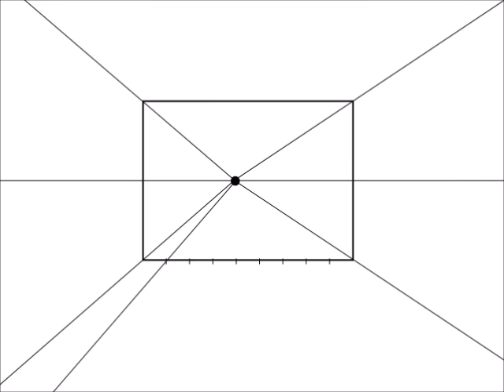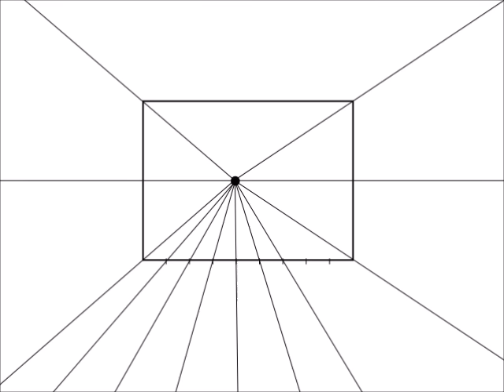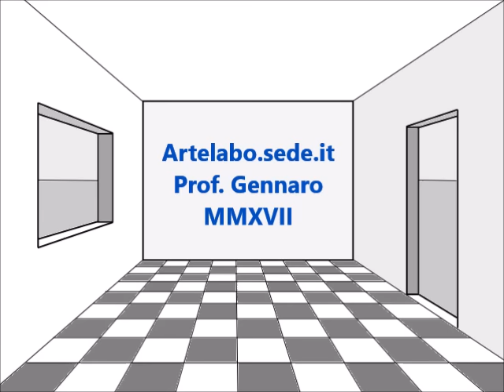Prospettiva Centrale #2 STANZA . ROOM IN 1 POINT PERSPECTIVE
Tutorial guida esercizio per imparare a disegnare facilmente una stanza in prospettiva centrale intuitiva. Disegna una camera, un ambiente con finestra, porta e  pavimento, architettura 3D casa  in prospettiva lineare frontale con 1 punto di fuga. Video lezione con esempi pratici.

How-to draw a 3D house room and environments in central frontal 1-point perspective by italian design professor ...

Aprende a dibujar los entornos en la perspectiva central ...

Apprenez à dessiner des environnements en perspective centrale ...

Erfahren Sie Umgebungen in Zentralperspektive zu zeichnen ...

学画画的中心透视物体和环境...